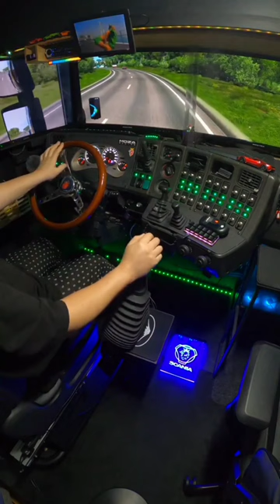Euro Truck Simulator 2 | Real Gameplay🔥🔥🔥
Welcome to Lakshitha Gameing, your go-to channel for all things gaming! Join us as we dive into the exciting world of Android games, with a particular focus on car games. From intense racing experiences to thrilling car challenges, we've got it all covered. 🔥We also cater to the Sinhala-speaking community, providing content that will definitely keep you hooked. Whether you're a casual player or a die-hard gamer, you're sure to find something to enjoy here. 🔔👍👍